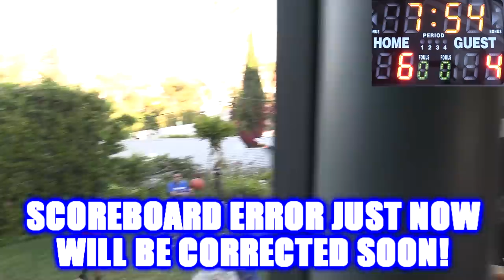GLIZZY SHOTS! | On-Season Grassketball Series | Game 4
Grassketball is the ultimate combination of basketball and grass.

For those who always ask, these games are PRIVATE because of far too many people showing up when they were public.